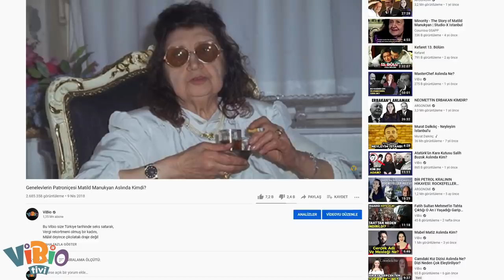Genelev Kraliçesi Madame Claude Aslında Kimdi? Müşterilerinin Arasında Bakın Kimler Var...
Matild Manukyan ViBio’sunu izlemiş miydin ?Türkiye’nin genelevler kraliçesi. 6 defa vergi rekortmeni.

Öldüğünde arkasında 500 daire, 6 otel, 2 köşk,70 iş hanı 2 fabrika,220 taksi, 150 milyon Euro nakit ve daha neler neler bırakmış. Muazzam bir miras
Bütün miras oğluna kalmıştı. Oğul 80 yaşında yarı yaşında bir kadınla evlenince torun dava açtı. Mahkeme evliliği mal kaçırma diye iptal etti geçenlerde.

Matild Manukyan 32 yaşında terzilikten genelev sahipliğine geçerken, 23 yaşındaki Fernande Grudet, 2. Dünya savaşından yeni çıkmış Paris’te kendisine bir yol aramaktadır. Fahişelik dahil bir çok iş yapacak, işletme deneyimi kazanacak ve 196o’larda Fransa’nın ,hatta bütün dünyanın en ünlü seks satış zincirini oluşturacaktır Zirvedeyken kontrolünde 500’den fazla kız olduğu söylenir. Müşterileri hakkında küçük isimler verir. Ama, kızlarından asla bahsetmez.

“Çünkü” der bazıları ünlü sinema oyuncusu veya dünya çapında şarkıcı oldu, bazıları çok ünlü insanlarla evlendi .Onların hayatını zora sokamam”
Matild Manukyan genelevlerinde genellikle düşük gelirli erkeklere, basit ve tek düze, seks desek yanlış olur, bir hizmet sunmakla yetinir. Bir çeşit fabrika gibidir.

Fernande veya meslek adı ile Madam Claude ise sosyeteye,politikacılara üst düzedeki bürokratlara seksle birlikte “deneyim” de satar. Hatta bazıları bu deneyimi eşleri ile birlikte satın alır. Müşterileri arasında inanılmaz isimlerden bahsedilir; Mesela ABD başkanı Kennedy öyle bir kız istemiş ki, hem karısı Jackie'ye benzesin, hem de daha genç ve daha seksi olsun..

E yani bu kadını merak etmez misin
Gelin Madam Claude’un hayatına daha yakından bakalım.